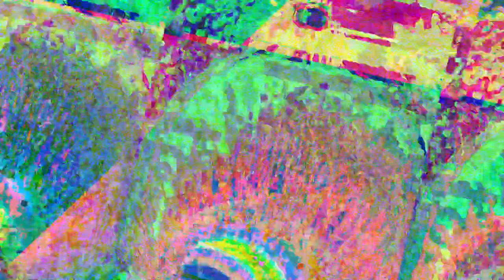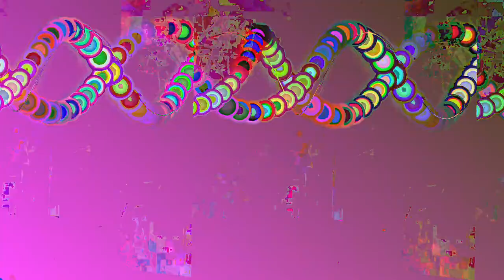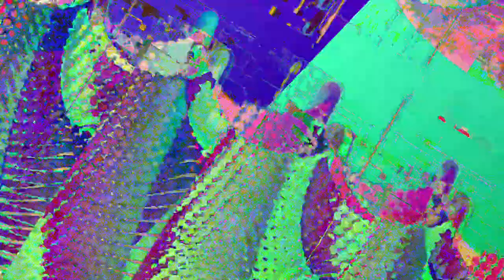[EPILEPSY WARNING] Movie 23 05 08 07h01m40s